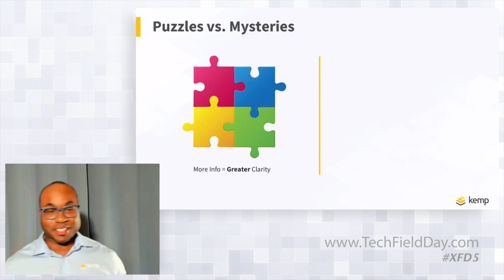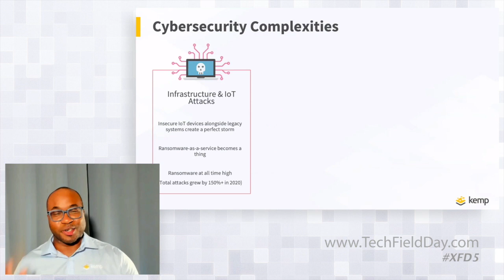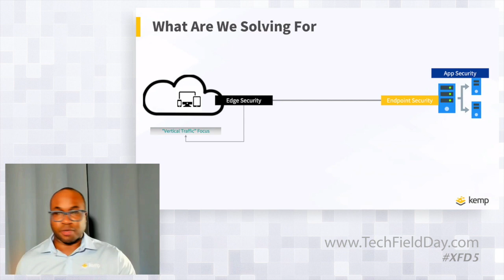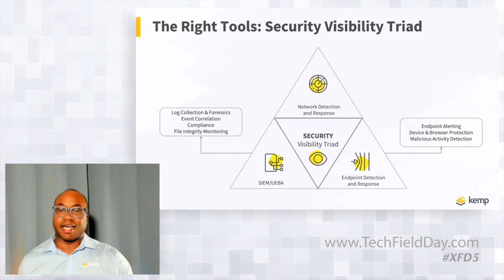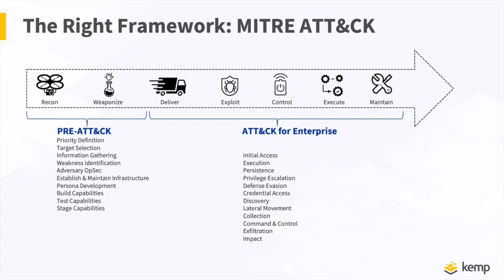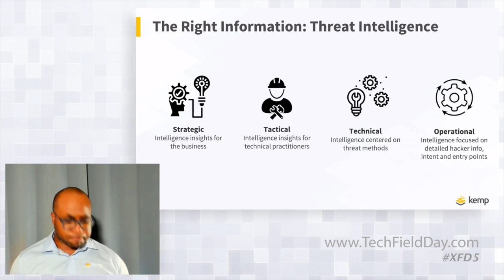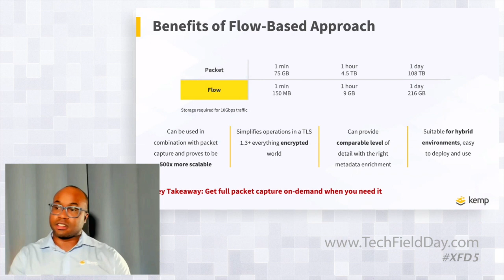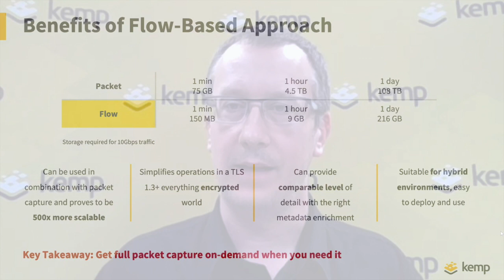Kemp Principals & Approaches for Network Threat Detection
Successful threat detection is a multi-layered approach that requires the right tools, methods and approaches. There’s no single magic bullet but with the right building blocks (including a scalable NDR solution), organizations can be successful in detecting and preventing exploits by extracting the insights from the network.

Presented by Jason Dover, VP, Product Strategy. Recorded at Security Field Day 5 on March 24, 2021.